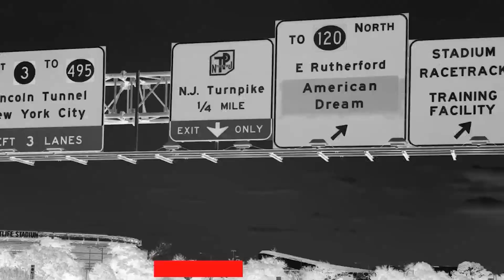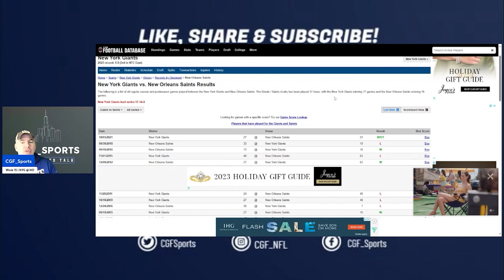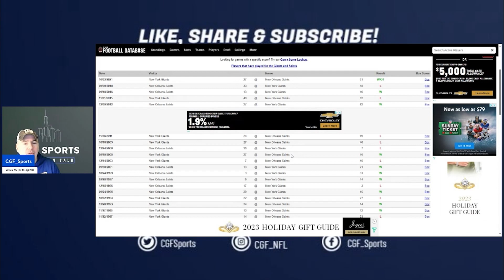New York Giants | Can Tommy DeVito Lead the Giants to Another Improbable Win Over the Saints?